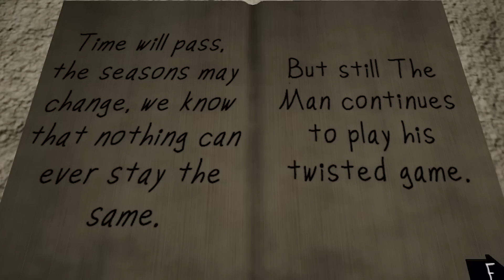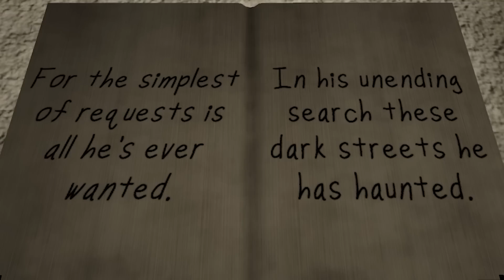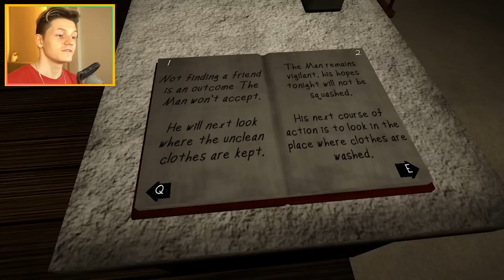У тебя есть 5 минут чтобы спрятаться от НЕГО...